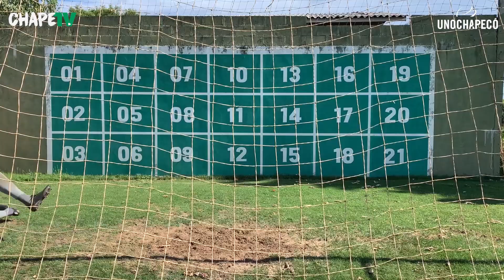CHAPE NO TREINO - 11/11/21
Dia de muito trabalho no CT. Dê o play no vídeo e veja como foram as atividades desta quinta-feira (11). Vamos, Chape!

Imagens e edição: Márcio Cunha/Tiago Meneghini/ChapeTV/Unochapecó

Siga a Chape nas redes!